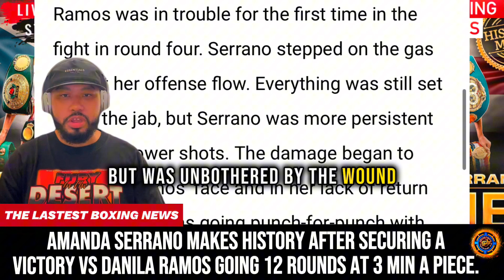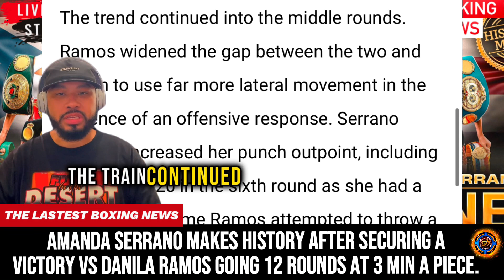Amanda Serrano MAKES HISTORY Going 12 Rounds To Win Unanimous Decision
Amanda Serrano Shuts Out Danila Ramos Over Twelve Rounds, Retains Featherweight Championship